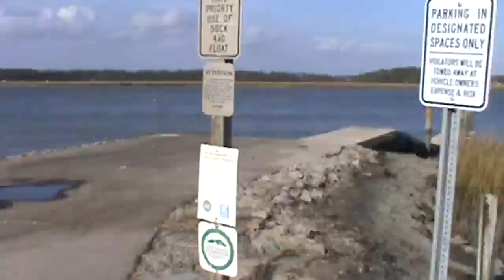Late November shrimp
Water temp 68 and shrimp are still in the creeks.